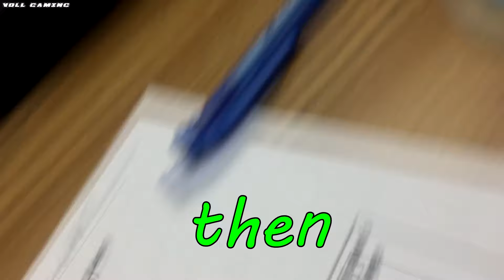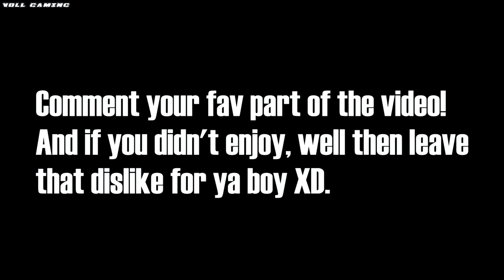The BEST Karaoke You Will EVER HEAR!!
Logan Paul - No Handle Bars. For Everybody - Juicy J. Karaoke. Clickbait? I think so!

Hey all, Now since WE have hit 2,0000 subscribers.. We are onto bigger
and better things. Can't wait for that 3,000 mark!! Karaoke

Caption authors (Filipino)
Darryl G
Ginoong Pilipino
Caption authors (Azerbaijani)
Ali U
Bizim Oyunçu
Akshin Huseynov
Rövşən Cəlilov
Caption author (Persian (Iran))
Mentor Esfandiari
Caption authors (Russian)
Etherast GG
Maqwer
Славик Бельков
Василий Пупкин
Ilya Kireev
Caption authors (Turkish)
Arda Melikşah DEmir
Uhde Borcek
Mr Bulut
Underground Çeviri
Caption authors (Polish)
GlOdZiO
Keylock
Valot74
Is Power
Michau
Caption authors (Korean)
이창이
볶음
NEMO KIM
비밀이야
Caption authors (Arabic)
dz anis et younes
Yass Plays
mose l موسي
YassPlays
Caption authors (Czech)
Mistake
MarixCZ
Master Of Fethers
DANY
Caption authors (Latvian)
George Feder
Örlogskaptein
Caption authors (Albanian)
Minnie Pie
major meanswell
FreakingALBO
Caption author (Dutch (Belgium))
Dennis De Roover
Caption authors (Portuguese (Portugal))
Francisco Pereira
João
Heart cool
Syon14
Caption authors (Vietnamese)
minh kim anh
Danh Hiếu Cao
Hoang Huyde
Jinky Nguyễn
Caption authors (Hebrew)
Gili Yaakobi
MichaelRusPro
Roseblade
chen6634
אור אליאש
Caption authors (Indonesian)
Mottzhy TV
IchPlays
STIMA RADIO
PewDieMMD
Caption authors (Chinese (Hong Kong))
宮崎聖
Mika Cheng
Abbie Kuan
joey lui
Caption authors (Romanian)
Aleen
Iacob Eliza
Claudiu
Matt1010
Buggy ThatShItCray
Caption authors (Thai)
Sna24b
Benamatic
NexTD Studio
Yanaere
CROWNS TV
Caption author (Armenian)
Rafo Hambardzumyan
Caption authors (German)
TheMankyTube
Intellektueller — MAXII
Daniel Zerr
Frederik
Seili
Caption authors (Portuguese (Brazil))
Luciano Batista
Canal Do PIERRE 0
Canal Do Chavoso
mayckk s.o
NathanS.
Caption authors (Belarusian)
The Forest
интересно
Caption authors (Bulgarian)
LaMqTaTF2
Fen
Caption authors (Georgian)
David
ELL Channel
Dato Kvijinadze
Caption authors (Bangla)
Wizard 3012
Babui
Caption authors (Bosnian)
Adnan CS
noscope360 Deadpool
FIFTY
Hara ツ
Caption author (Afrikaans)
Skvader 27
Caption authors (Malay)
G-Vecom
kalmusikify
John Cena
Mike Posner
Caption authors (Dutch)
Tim
Rafael Het Gamertje
Tomvkgames
Techuyz
Peter B
Caption authors (French)
LooKuM / MRE
VIC
Wolfire's Channel
Tomymy_Fr
Caption author (Slovenian)
GizmoTube
Caption authors (Slovak)
FreedyVevo
Evil Studios [Neaktívny]
Ovkovav
Miči Kido
Caption authors (Urdu)
THE GREAT INDIA
PooDiePie Is MF
ElitePlays
Caption authors (Japanese)
Nate River
りったか
野獣Keppy
rintendu
中須賀航大
Caption authors (Hindi)
Nitesh Rathore
Shivam Ramsamoedj
Laughing Diavel
LagaLuga
Caption authors (Norwegian)
OscarWoHA
gagogi
RaverTunez
Isak ツ
Caption authors (Chinese (China))
KhimChannel-[HNT NETWORK]
Kaiwel Wang
Lee Rocie
VG4AR
Kelsen Zhang
Caption authors (English (United States))
Christopher Anderssarian
Rishabh Rao
Caption authors (Croatian)
Lara
pe099pe
Elmaa Burzic
Caption authors (Hungarian)
iBite
Balogh Bianka
frV
Olivér Ábrahám
Martin
Caption authors (Swedish)
Noel Bergström
조선민주주의인민공화국
Samir Lakers
Sp1ke-Swe
Blank d
Caption authors (Finnish)
susanna
finnfairy16
Lanu
Eemeli Puustelli
Naviljia
Caption authors (Chinese (Taiwan))
Abbie Ma